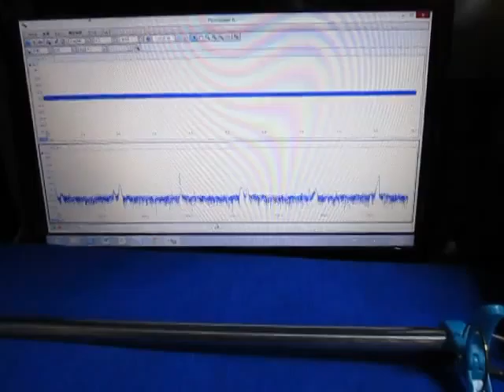超音波制御技術 Ultrasonic control technology